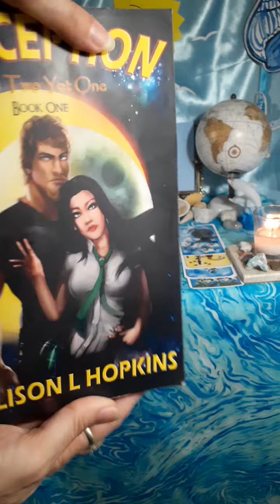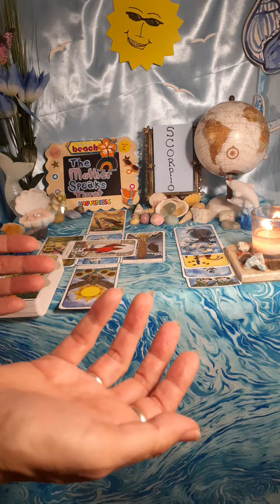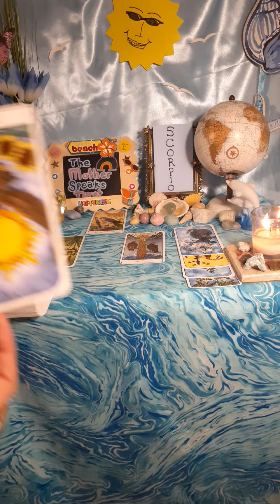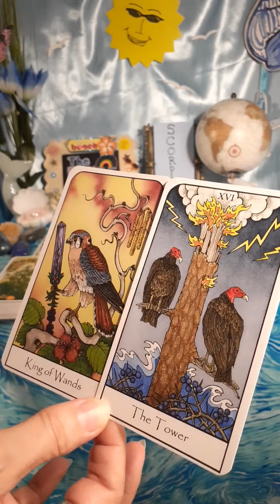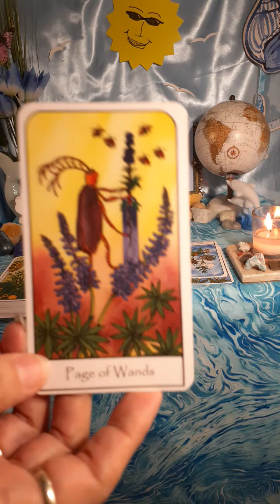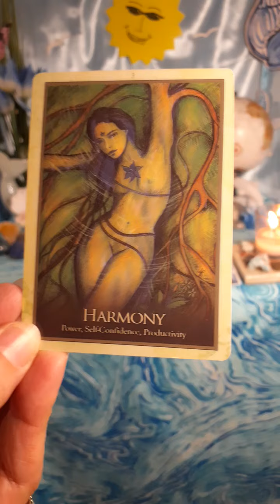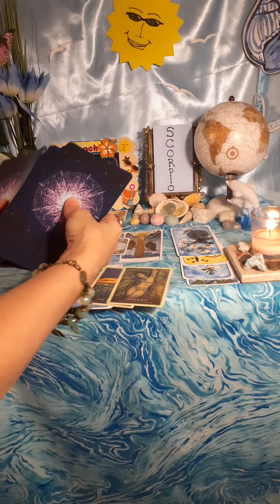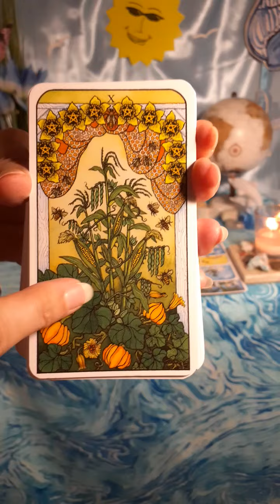SCORPIO**🦂**🤓🧐FOCUS on What You Want & Then 🏃‍♀️GO FOR IT 💪CONFIDENTLY!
🌎 MESSAGES FROM MOTHER EARTH

My novels:
Links to PURCHASE my books:
PERCEPTION, The Two Yet One, Book One:

Book Two:
PERCEPTION, The Two Yet One, Book Two

Blessings!